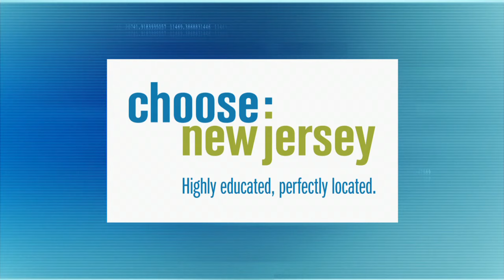The Relationship Between Addiction and Mental Health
Stephanie Mulfinger, Director of Call Center Services at the Mental Health Association in New Jersey, examines the relationship between mental health and addiction challenges and why she beleives her call lines are a safe first step for any individual or family member dealing with addiction.